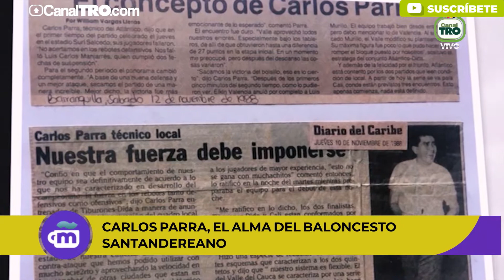Carlos Parra, un entrenador que dedica su vida al baloncesto